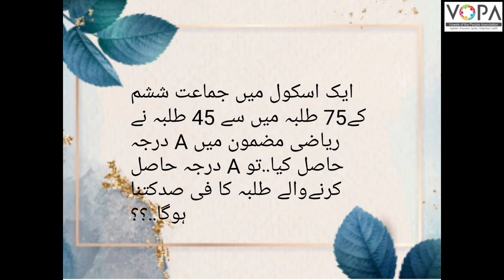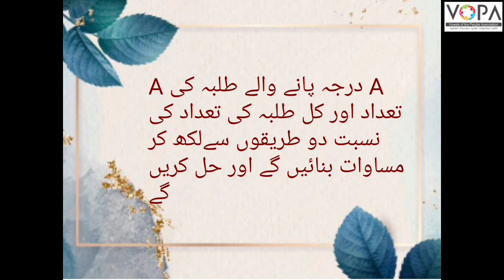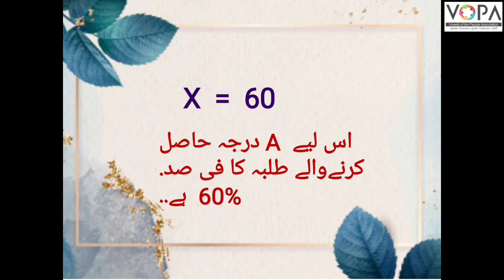6th | Math | Chap No 12 | فی صدی | V2 | VSchool